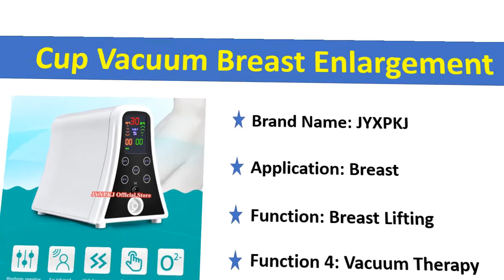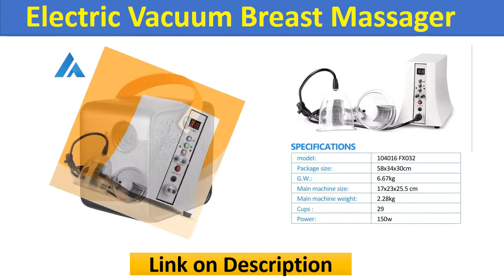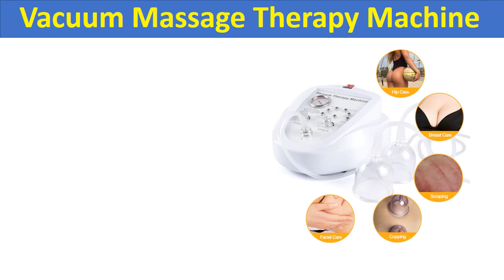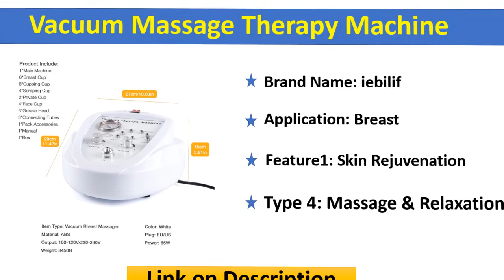Top 5 Best Vacuum Breast Massager Machine In 2023 | Best Body Shaping Beauty Device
Best Vacuum Breast Massager Buy From Aliexpress

Check The Link for Buy & Details:
01.  Vacuum Massage Therapy Machine Enlargement Pump Lifting Breast Enhancer Massager Cup And Body Shaping Beauty Device

02. Vacuum Massage Therapy Machine Enlargement Pump Lifting Breast Enhancer Massager Cup And Body Shaping Beauty Device

03. Eletric Vacuum Therapy Massager With Cups For Breast Augmentation & Buttcock Enlargement &Scraping Slimming, Chest Massager

04. Electric Vacuum Breast Massager Enhancer machine/Chest Pulse Pump/Acupressure Therapy Compact Lifting Body Shaping Beauty Device

05. Buttocks Lifter Cup Vacuum Breast Enlargement Bust enhancement Pumps therapy cupping massager bigger butt hip enhancer machine